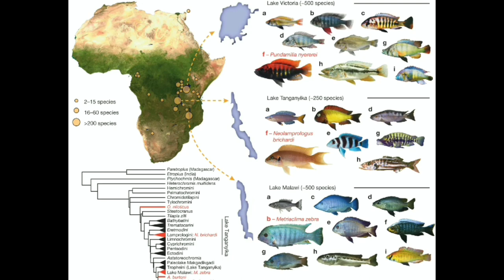African Cichlid care & information (In Bengali)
This video is all about how to care about your beautiful African Cichlid fish by providing lots of useful proper information and guidance. Video is divided in many sections. This will  provide you many different important information about how to keep this beautiful fish called "African Cichlid". This is the 1st video of this channel and hope you like it. though we are checking all the details of our video carefully, still if any problem/issue/misinformation provided in the video, are totally unintentionally and regretted for that. Thank you very much.